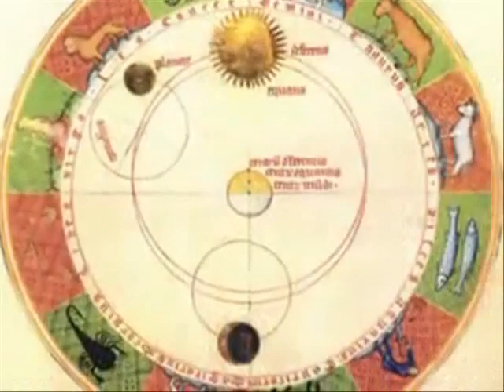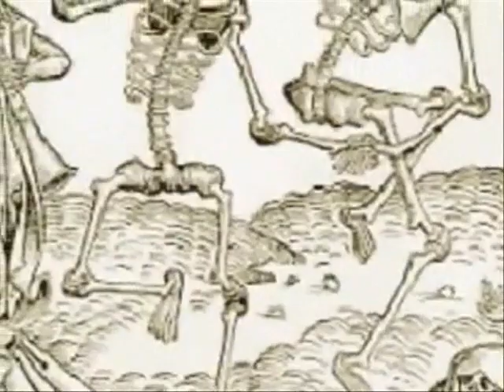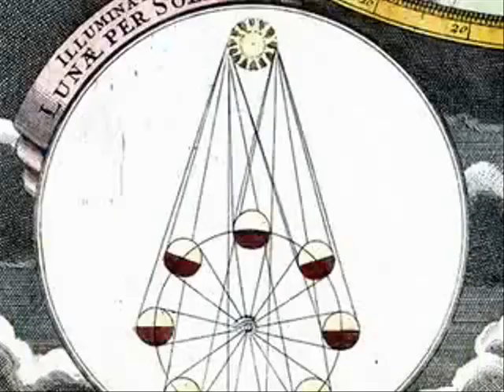Чуждата религия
Християнството като юдеиско творение и скритият символизъм в разпънатия жид.